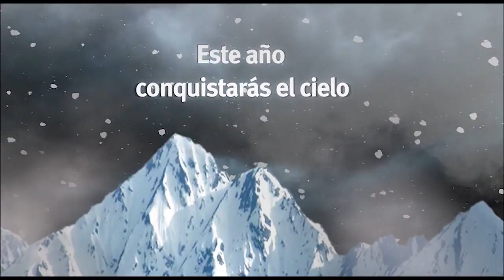Shambhala is opening today at portaventura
I cant wait to get there this Summer in August